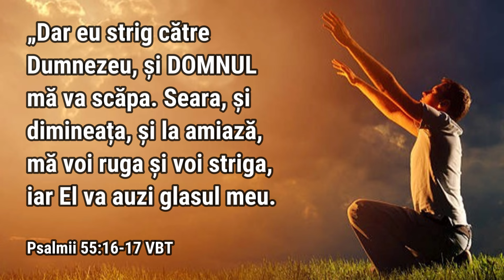Lăudați pe Domnul | 30 iulie - Cu Dumnezeu în zori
„Voi binecuvânta pe DOMNUL în orice vreme; lauda Lui va fi totdeauna în gura mea.” Psalmii 34:1

Text: Cu Dumnezeu în zori
Note personale de final: Sebastian Ghenghea
Interpretare audio: Daniel Anghel-Cioclu
Editare video: Sebastian Ghenghea
Fundal audio: Edward Elgar - "Nimrod" (din "Enigma Variations")